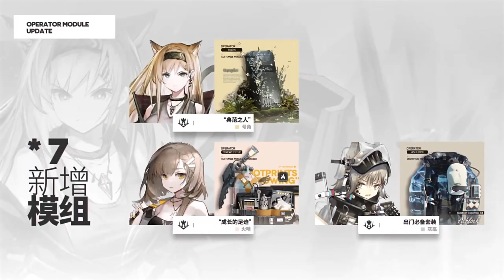Operator Baru *4 Specialist [Dollkeeper] - Verdant - Arknights Info Indonesia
[New Operator]
Verdant
★4 Specialist [Dollkeeper]

Trait:
Does not retreat upon receiving lethal damage, instead swaps to a [Substitute] (Substitute has 0 Block). Swaps back to the original after 20 seconds

Talent:
Subtitute recovers certain% of HP

Skill 1:
Increases HP and RES

Skill 2:
Increase ASPD, attacks deal Arts dmg, and lose HP when attacking

English Translated by Minemoon

【 DISCORD SERVER! 】